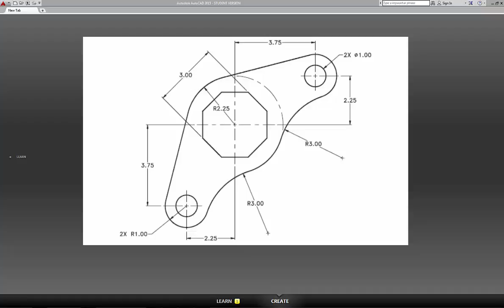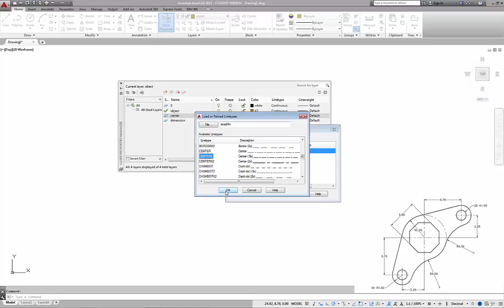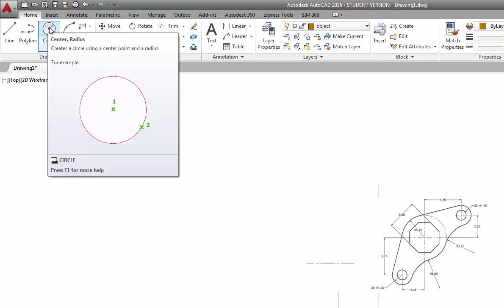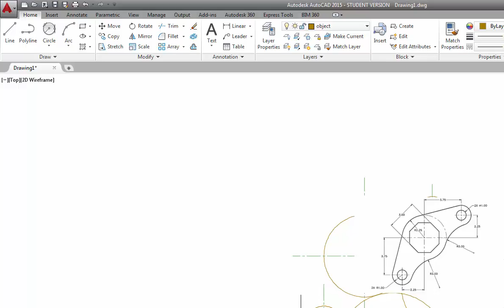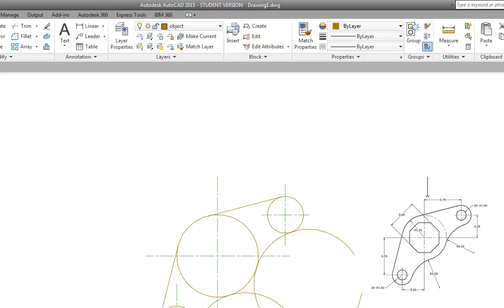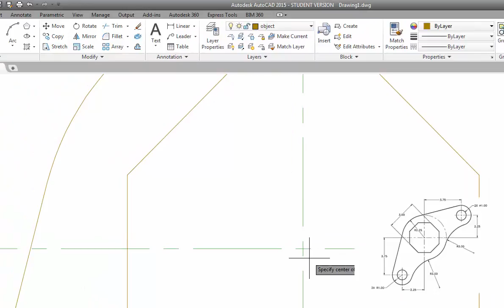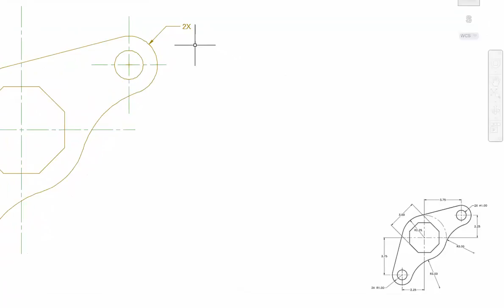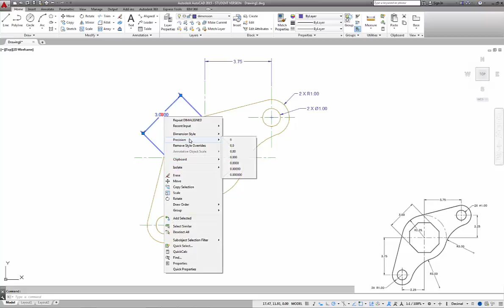AutoCAD 2015 Geometric Construction Drawing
Creating a slightly harder drawing that has tangent lines and ogee arcs  on it along with an octogon.  A quick dimenion editing and custom dimension demo is included.